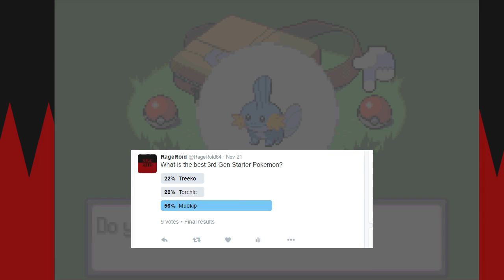RageRoid: Pokemon Emerald #1 - EVERYBODY HATES THE NEW GUY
Today's Game: Pokemon Emerald

Well Jaden goofs off. You can check out some other videos of ours... like the one where Jaden being a big goof, or the one where Jaden is being a little goof,or the one that that doesn't exist, when Jaden is being purely normal.

Purchase This Game